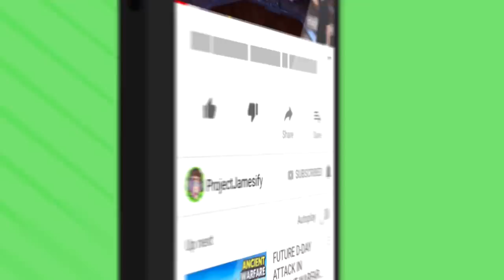Meeseeks EATS EVERY POOPY For NUCLEAR SECRET (Rick and Morty: Virtual Rick-Ality VR Gameplay)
What happens when Mr. Meeseeks eats everything? Let's find out in Rick and Morty VR!